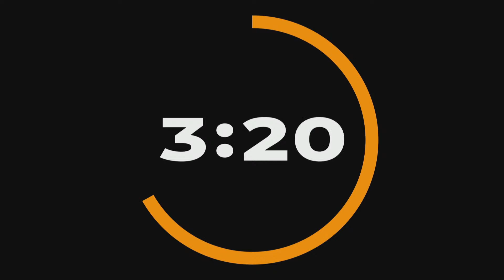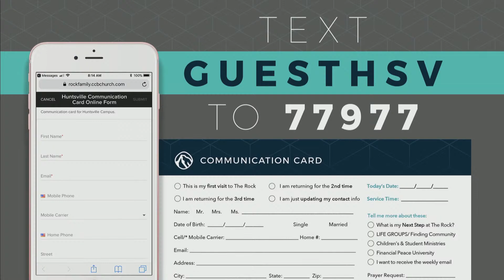God of the Unlikely | Dr. Mark Rutland | The Rock Family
FACEBOOK: The Rock Family Worship Center